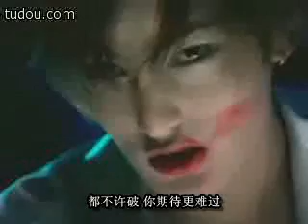爱的冷空气-恶搞安七炫北极星愿 音译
爱的冷空气-安七炫kangta北极星愿 超强音译